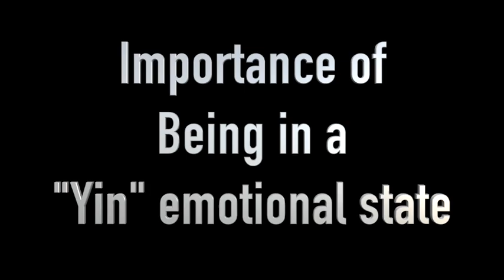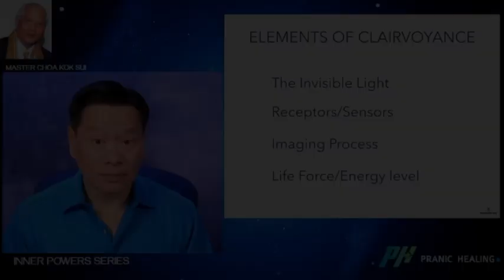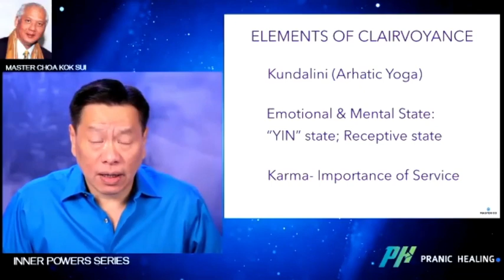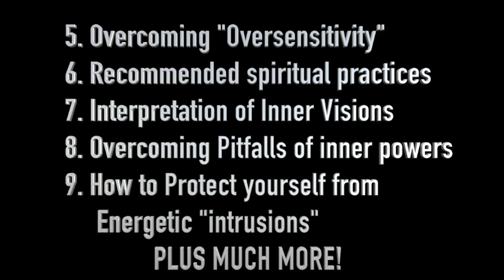Inner Powers Series - Highlights of Session 1 & 2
Here's some highlights from Session 1 & 2 of the INNER POWERS Webinar with Master Co.  Session 3 is live this Saturday, June 26 at 6am PDT. You can still register for all 3 Sessions!

You can still watch and learn Sessions 1 & 2, as they are recorded.
Here are some comments from participants:

Florenda M.
What a great session!!! I heard like a wind blowing. I saw just like an aura of my head I saw a dark blue frame as my background

Jeff M.
I saw crown Chakra, and aura, and the spirit cord.. but eyes wanted to drift up

Marisa B.
I in a moment did not see my body disappeared. I could see the aura

Doris M.
I saw only gold light

Luana L.
I see better with eyes closed...saw a Phoenix..a path of heart steps...saw my throat chakra...felt my back heart chakra being enlarged...

Jaya B.
Atma Namaste Sir🙏 I saw a light above my head

Margarita K.
At first as soon as I looked in the mirror, I "saw" my face change faces.It took on both male and female forms. Something "pulled" me strongly to look better, the characterization of the faces and to look into my eyes, but I insisted and looked over my head…Then I "saw" white light around my body.
When I closed my eyes I "saw" only white light and my head was up… In the end, when from the almost absolute darkness, I started to fade in, I "saw" a large beam of light, above my head, which was the diameter of my Crown Chakra, like glittering gold and raising the level of light a little more, a violet electric light beam, corresponding to the first.Increasing the level of light, all of them disappeared ...
Grateful for the Teachings

Sara V.
Session 2 Clairvoyance
I am Arhatic Yoga Preparatory level and am also clairvoyant, however this is the first time I can understand everything I see, and why I see it, and how to start to control it. And saw things never before seen in my aura. No words can express my gratitude. That said. During the exercise, I experienced the powerful stillness after the meditation and was able to maintain it. I saw with my eyes open and closed. A huge cone in my crown chakra that expanded like a cone upwards with brilliant rainbow colors. I saw a golden globe surrounding my head and pouring golden sparks down to my body. Then I saw a black vine, thick and course from my solar plexus outwards connected to something very black and heavy. I sensed it was an obstacle that has been there for too long. So I intuitively cut that chord with strong will and live at the same time! Then I did psychotherapy on the web and removed inner seeds from my solar plexus. WOW WOW What a release!! I feel I took years of sorrow and limitations out from my aura that were being HIDDEN from me!!! Thank you so so much. Then I saw a net woven around my throat chakra. It was suffocating me. So I used pranic psychotherapy again. My anxiety went away. I feel I can easily activate inner stillness now. I tell you this because probably others are experiencing/ seeing their dirty chords or energies as well and do not know how to remove these things. These courses need to be widely spread around the world more and more. Many of us cannot travel. Or live in countries where the Pranic Healing Centers are not easily accessible for many of us. Can you make online versions of pranic psychotherapy? I commend Master Co for spreading the teachings as never seen before. Seeing your team work together with him is a miracle on this earth that fills my heart with joy and makes me so freaking proud of you ALL. I pray you can make pranic healing even more accessible for people like me. It has literally saved my life. With the deepest respect, gratitude and love, Atma Namaste! Will be practicing! And I am looking forward to serving others with these precious sacred tools.

Kristin Y.
I’m also continuing to see energy several feet outward

Anthea S.
With physical eyes open, saw white light above the head, the shape of the head, super bright, then it went up a little and was same width as the head. With physical eyes closed I saw white light with blue tinge going up and then really large flat white sort of disc of white-ish energy, little yellowy orange in it and then at bottom of whitish blue light was a smaller flat disc of light and then it all went dark again.